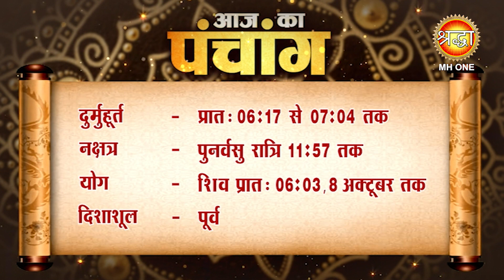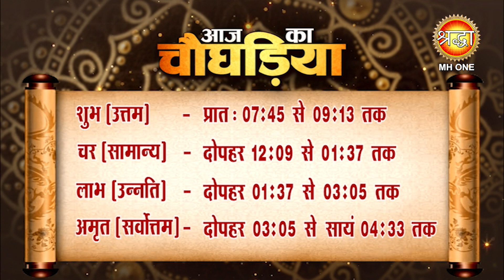Aaj Ka Panchang | 07 अक्टूबर 2023 | जानें आज के शुभ मुहूर्त और राहुकाल का समय | आश्विन कृष्ण पक्ष